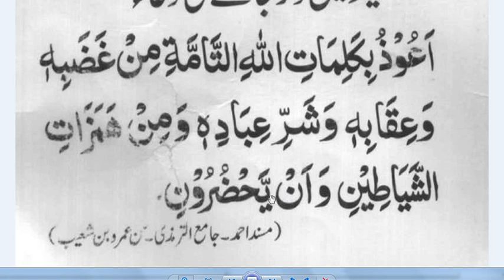Neend me Dar Jany ki Dua | Neend me Dar sy Bachni Ki dua | Neend me khof sy bachny Ki Dua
Assalam u Alikum. This is Online Quran Academy .I am Online Quran teacher from Pakistan.We provide our services through skype.we have male and female staff. we also offering
*Nazra Quran pak with Tajweed
*Translation Tafseer of Quran.
*Tajweed.
*Namaz.
*Method of wazoo.
*Islamic Education .
*Dua\ prayers.
*Ahadees.
*hifz.
*islamic history.
Skype: hafizalishan187